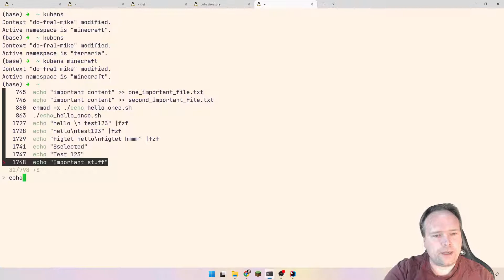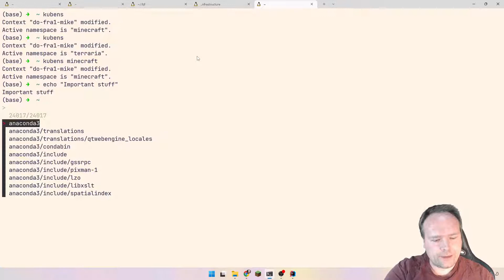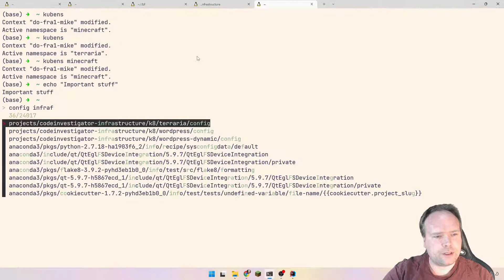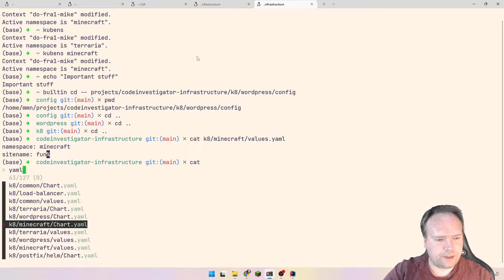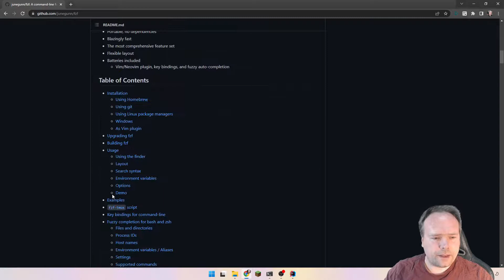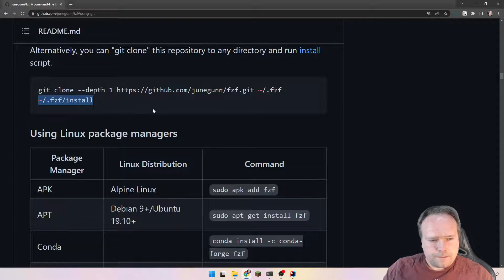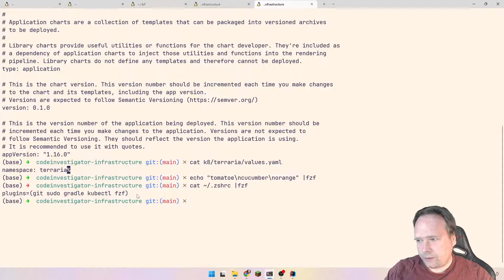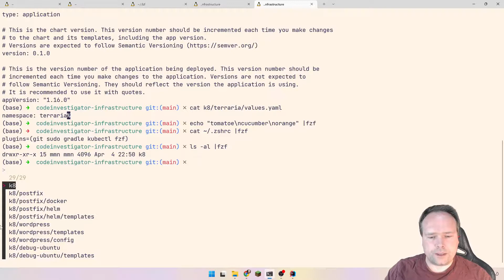Fzf For Oh My Zsh Become More Productive